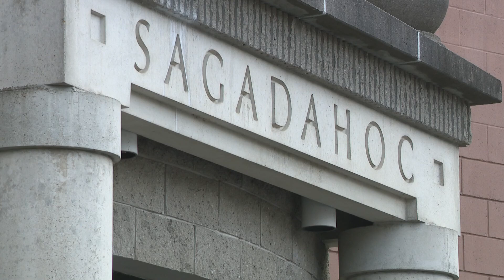Woman who lost husband, son in Lewiston shootings granted access to shooter's records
Cynthia Young will have the power to obtain shooter Robert Card's Army medical and personnel records, and other documents.